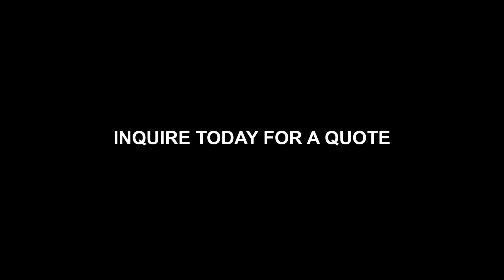QMC Remote Control System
Send less crew to your jobsite.
Up your efficiency and profit.
Retro-fit your crane with a QMC Remote Control System.
Inquire today!

*Always check with local laws and regulations regarding jobsite personnel requirements*